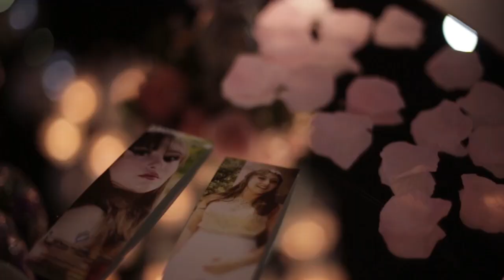Camila Resumen de Xv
Bis Age eventos